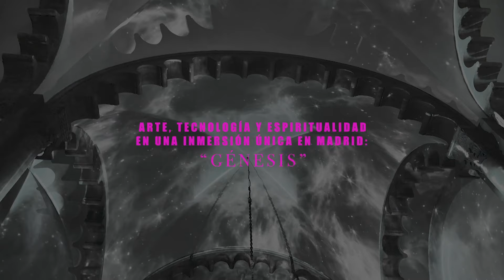«Génesis», la iglesia convertida en una proyección para todos los sentidos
La Iglesia Evangélica de Habla Alemana de Madrid acoge estos meses el nuevo espectáculo de Fever